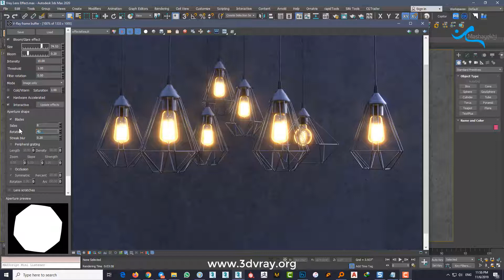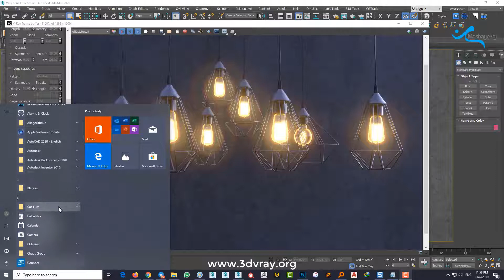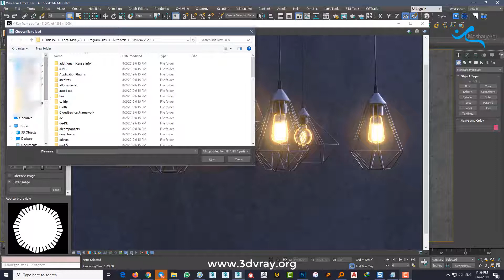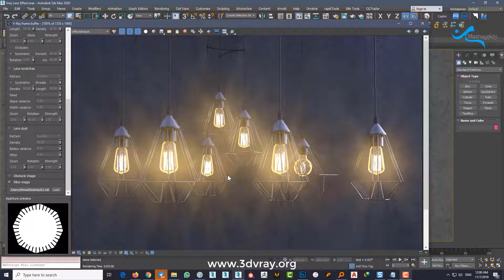Vray Lens Effect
The Vray lens configuration to make effects in lightings could help your projects be more attractive
To see tutorials more like this don't forget to checkout our Instagram page
No: 02171013